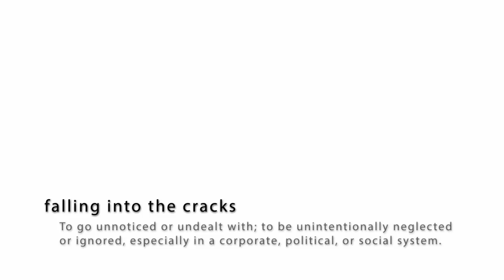Falling Into the Cracks Trailer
Trailer for the original series Falling Into The Cracks (fallingintothecracks.rocks) created by and starring Michael Robert Hoffman in cooperation with and produced by Precariat Productions Studios of Los Angeles, LTD - a non profit organization (precariatstudiosofla.com).  The series follows our hero as he attempts to get his life back on track after an economic downswing causes him to lose his job, a job he moved three thousand miles for. As a result he is left with no other choice but to live out of his car. With money dwindling and no way to afford a place to live except his car, he finds himself slipping more and more into depression and maybe madness.

The series also has an incredible soundtrack featuring music from the 60's all the way to today. Music artists such as The Beatles, Led Zeppelin, The Rolling Stones, Pink Floyd, The Kinks, Elton John, Queen, Aerosmith, R.E.M, The Cars, ACDC, The Cure, The Cult, The Police,
The Clash, Tears for Fears, Red Hot Chili Peppers, Rush, Nirvana, Smashing Pumpkins,  Blink-182, Green Day, Soundgarden, Gorillaz, The Flaming Lips, Wolfmother, Panic! At The Disco, Fall Out Boy, 21 Pilots, and Imagine Dragons are just a few of those contributing to the soundtrack of the series. This show rocks!
The series can be viewed at:  fallingintothecracks.rocks & precariatstudiosofla.com